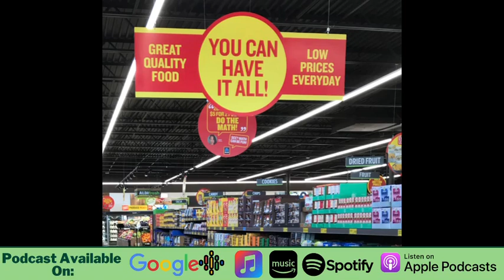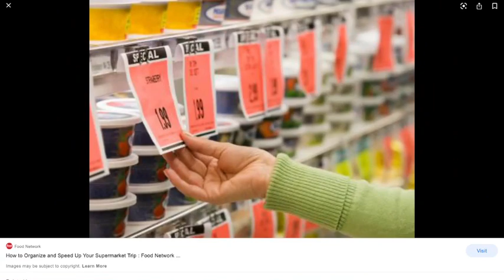Things that grocery stores do that you DON’T know about! Tricks that grocery stores use!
Today’s Discussion, Join us LIVE!

Things Grocery Stores do that you DON’T know about!

Tricks that grocery stores use...you may be surprised at how very sneaky they can be.

 What are you cooking at home! Recipes, tips and tools

 Get excited! Join here

Join for all things "Heartland Foods," Including tips, kitchen tricks and amazing recipes from yours truly--Our Amazing Heartland Families! Let us know "what's for dinner!" We'd love to see what you're cooking up at home!
You could win if you tune in until the END of the episode for our LIVE GIVEAWAYS!

Welcome to the Heartland Foods Podcast, where we focus on bringing you value and information in the field of health, wellness and nutrition!

Tune in Thursday afternoons at 12:00pm

 to watch our podcast every week, or check us out on YouTube for all of the full length episodes!

 about our products and services! Or give us a call today (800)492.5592!